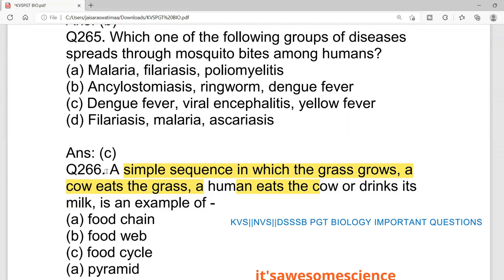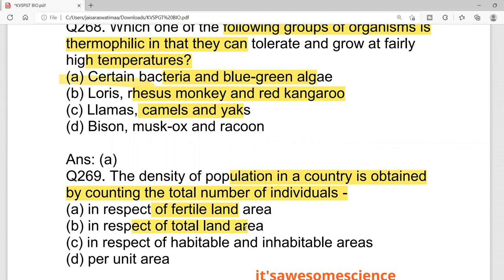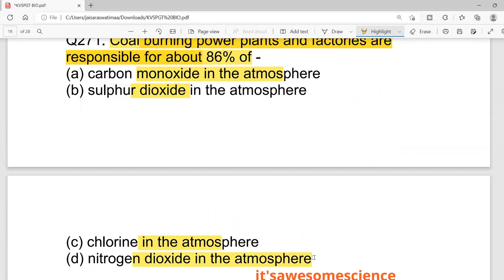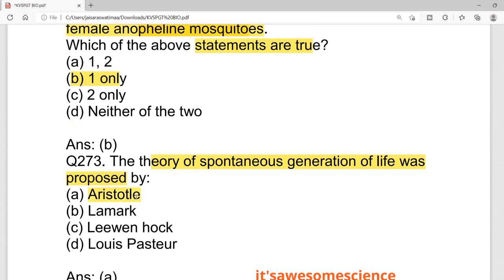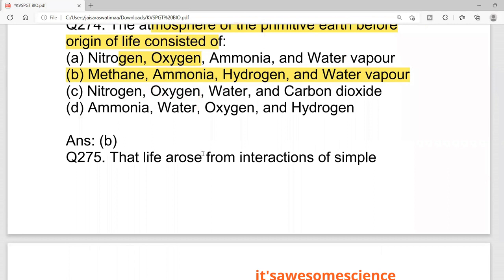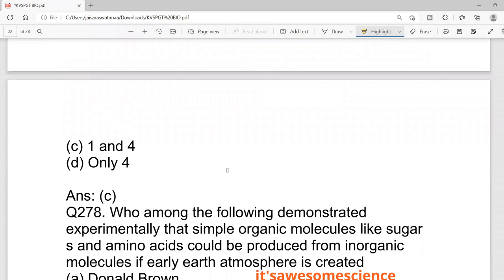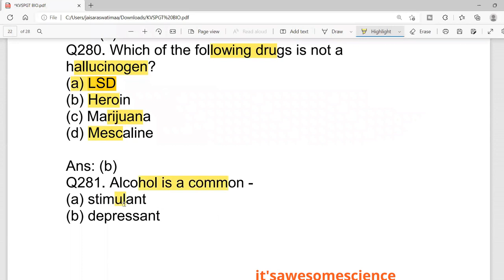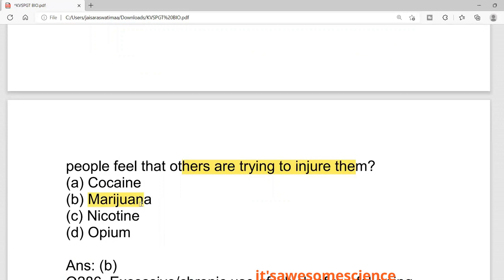NVS/ KVS/DSSSB PGT BIOLOGY IMPORTANT QUESTION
please ask your doubts in comment section love to answer them